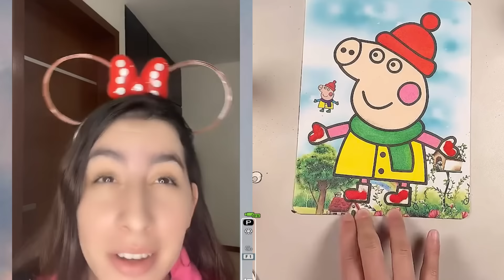#49 Victoria Sotolongo Con Arte De Arena 💥🤣 Historias de la Manicura Leidys Sotolongo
LOS NUEVOS TIKTOK DE @Leidys Sotolongo @Rubén Tuesta 🤣 Historia De Comedia -Arte De Arena
1 hora de leidys sotolongo , Victoria,
Los Nuevos Tiktoks de POV @LEYDIS SOTOLONGO  || MORIRAS DE RISA